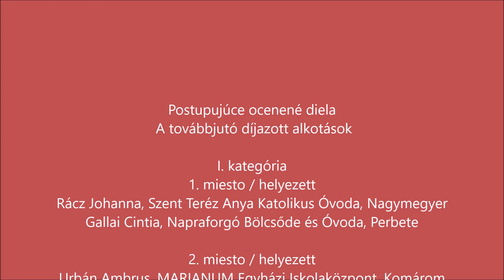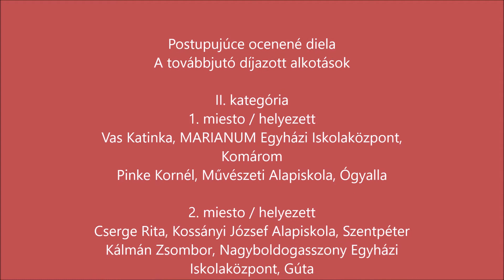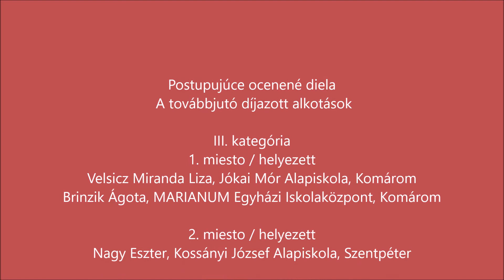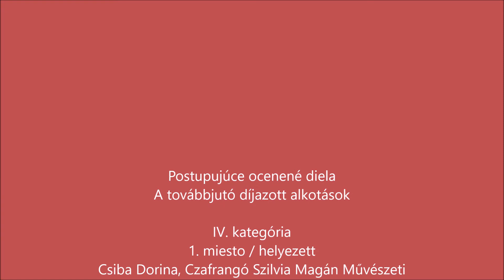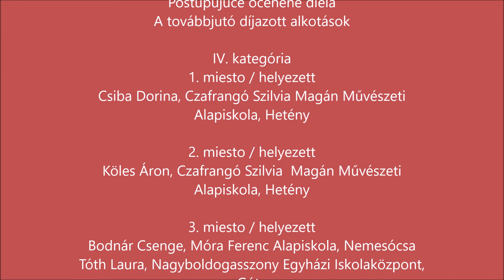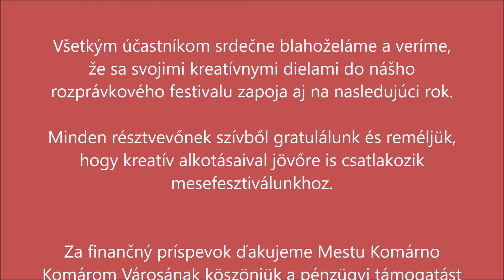VI. Kde bolo, tam bolo... - Hol volt, hol nem volt...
Virtuálna výstava súťažných ilustrácií rozprávkového festivalu - 2021
A mesemondó fesztivál versenyillusztrációinak virtuális kiállítása - 2021

VI. Hol volt, hol nem volt…járási eredmények

A régmúlt olyan jussokat adományozott nekünk, melyek észrevétlenül is igazi alapozást és fejlődést biztosítanak nekünk és gyermekeinknek. Ennek a legmagasztosabb példázata a magyar mesevilág. Megtartása, átadása kivételes küldetés, melyet a legsikeresebben hagyományaink őrzésével és ápolásával teljesíthetünk. Az egész világon páratlan magyar mesevilág máig használt olvasatának mesenyelve elsőként Benedek Elek nevéhez fűződik, aki fontosnak tartotta, hogy közvetítse általa saját erkölcsi felfogását, az élőszó élvezetességét és hatását, valamint a jó és a rossz megkülönböztetését. Az ínséges időktől, a nehéz munkától megedződő, mindazonáltal az örömöt, boldogságot is megélő nagy meseírónak köszönhetően eljuthatunk az Óperenciás tengeren túlra, hetedhét országba, ahol megküzdhetünk a hétfejű sárkánnyal, a vasorrú bábával, elnyerhetjük a Világszép nádszálkisasszony kezét, a Többsincs királyfi mátkája lehetünk és ásó-kapa-nagyharang által Hencidától Boncidáig boldogan élhetünk, míg meg nem halunk. Ezeket hallgatva, olvasva a gyermekekben elmélyül az anyanyelv szeretete, rögződik az erkölcsi jó iránti elköteleződés, felkészülnek a problémákkal való szembenézésre, és főként arra, hogy ha becsületesen megküzdenek céljaikért, a nehézségek árán győzni fognak.
Ezt a szimbolikus üzenetet rejti magában az idei, a többéves hagyománnyal bíró VI. Hol volt hol nem volt… c. mesefesztivál, mely keretén belül a Komáromi Regionális Művelődési Központ a gyermekek művelődésére, a szülőföld tiszteletére, a család szeretetére irányuló törekvést éppúgy át szerette volna adni a diákoknak, mint ahogy tette ezt a nagy mesemondó több mint száz évvel ezelőtt. A Komáromi járás magyarajkú tanulói számára Komárom Város pénzügyi támogatásával is megrendezett képzőművészeti és mesemondó verseny Benedek Elek meséi témában, az előző évhez hasonlóan, a virtuális térben valósult meg.
Rendkívül örvendetes számunkra, hogy ez a pandémiával nehezített időszak sem vetett gátat a tehetségüket bemutatni vágyó gyermekek versenyzési akarásának, minek köszönhetően 130 kreatív alkotás és 12 mesemondó videofelvétel a tálentumát bizonyítva tette gazdagabbá a kisebbségi kultúra örökségét. A szép számban és adottságban bővelkedő versenyművek tekintetében azok minősítése nehezített formában, szintén virtuális térben zajlott. A szakmai zsűri Szabó Csekei Tímea, Mgr. Misák Éva, Mgr. Spátay Adriana és PaedDr. Vas Katalin személyében 32 díjat és 24 elismerő oklevelet ítélt oda, ezen kívül egy alkotás KRMK igazgatói díjban is részesült. Az említett számok nemcsak a Komáromi járás megannyi tehetséges gyermek jelenlétét bizonyítják, hanem e mesefesztivál létének és szervezésének szükségességét is, mely mindezeknek köszönhetően az elkövetkezőkben is a reménységek felkarolását, ösztönzését, tudásgyarapítását hivatott folytatni.
A művészlelkületű rajzok által megjelenített csodálatos mesevilágot virtuális kiállítás formájában a honlapunkon, YouTube, illetve Facebook csatornánkon tárjuk Önök elé.

A képzőművészeti verseny minden kategóriájának 1., 2. és a 3. helyezettű, Zsűri díjas és a KRMK igazgatói díjas alkotása továbbjutott a megyei fordulóra, mely 2021. november 26-án, elektronikus módon történik Nyitra Megye Művelődési Központjában.

A mesemondó verseny felmenő jellege idén a járási fordulóval zárult.

Minden résztvevőnek szívélyesen gratulálunk, a továbbiakban pedig sok szerencsét és alkotókedvet kívánunk!